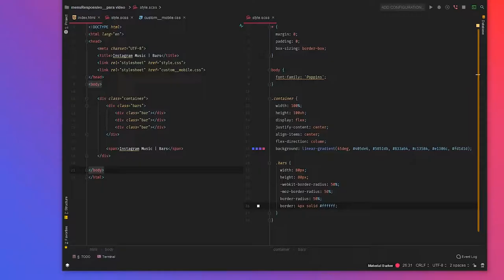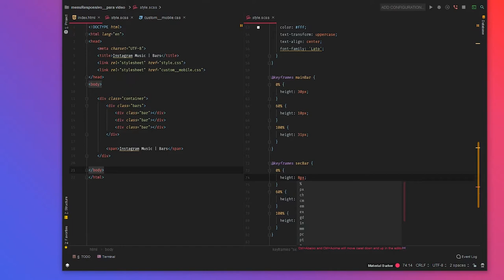ANIMATED BARS from INSTAGRAM MUSIC | Keyframes and CSS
Unfortunately, the recording was bugged in the project preview and in the end.

This was supposed to be one of the first videos to be published, but I thought I missed it. Enjoy it! :)

Feel free to use, open source lives here.

- -  G E T  I N  T O U CH  - -